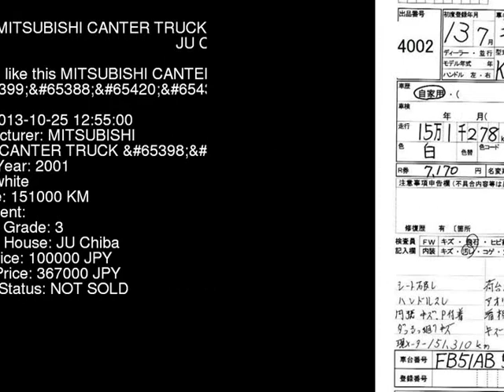2001 MITSUBISHI CANTER TRUCK _FFL_W FB51AB - Japanese Used Car For Sale Japan Auction Import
2001 MITSUBISHI CANTER TRUCK _FFL_W FB51AB - Japanese Used Car For Sale Japan Auction Import FB51AB,MITSUBISHI,CANTER_TRUCK,_FFL_W,JU Chiba,jdmvip,vip,jdm,cars,japan,jdmvip.com,japanesecars,usedcars Japanese Used JDM Car For Sale At Auction in Japan for Import